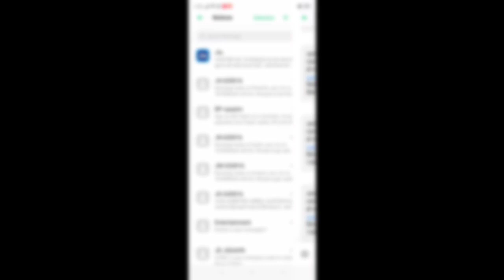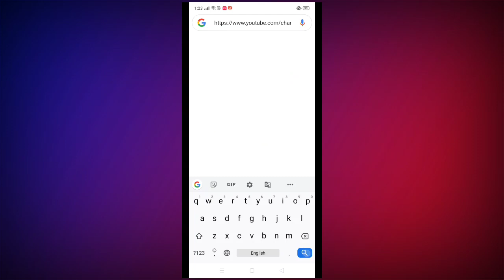How to Create Channel Link / How To Share Youtube Channel Link